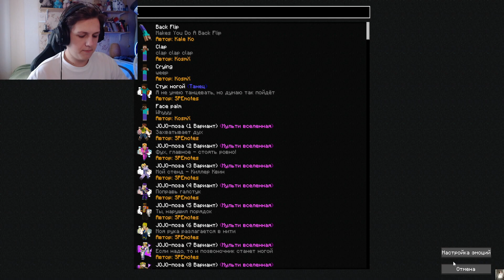КАКТО патрулирует города на СП5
Данный ролик не несет цель оскорбить кого либо. Все сказанное и показанное шутка.
Автор этого канала не cacto0o

На данном канале будут выходить нарезки и обрезки со стримов cacto0o